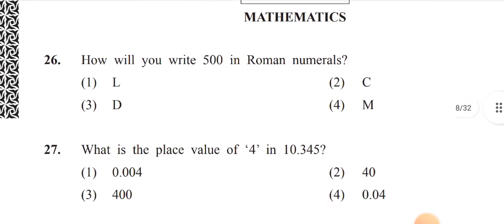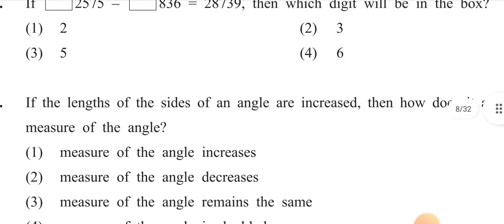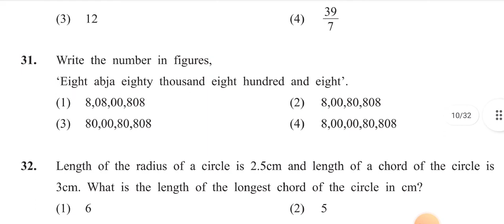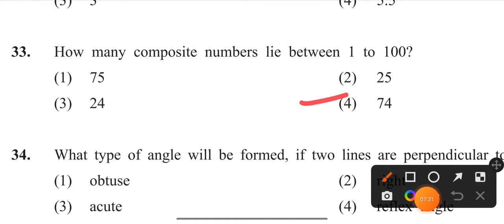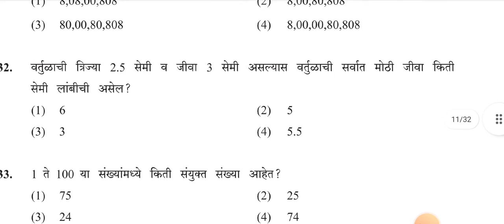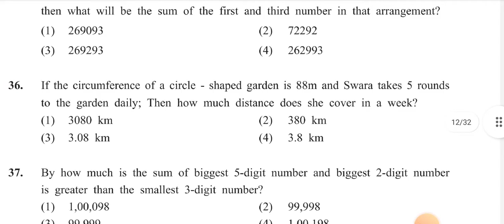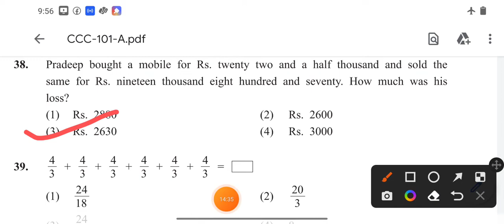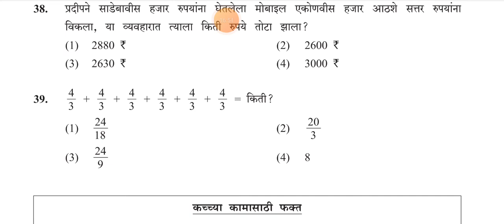पूर्व उच्च प्राथमिक शिष्यवृत्ती परीक्षा प्रश्नपत्रिका मे 21| 5 SCHOLARSHIP QUESTIONS PAPER 21 ANSWER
पूर्व उच्च प्राथमिक शिष्यवृत्ती परीक्षा प्रश्नपत्रिका 21 ऊत्तरांसह पाहणार आहोत..